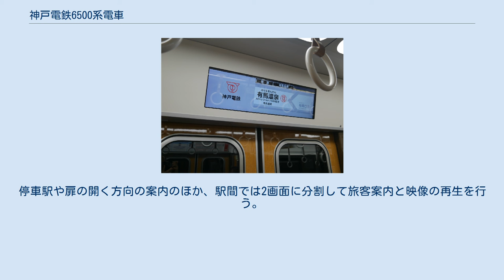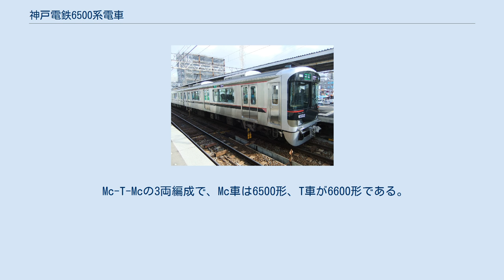神戸電鉄6500系電車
神戸電鉄6500系電車（こうべでんてつ6500けいでんしゃ）は、2016年に登場した神戸電鉄（神鉄）の通勤形電車。
 本記事では、編成単位で表記する必要がある場合は有馬・三田・粟生方の先頭車の車番を代表し、6511編成の様に表記する。
 既存車両の1000系列の代替として、2015年6月9日に導入を発表、2016年5月21日より営業運転を開始した。
製造は川崎重工業で、2010年の6000系以来の導入となる。
 外観は6000系を踏襲し、ステンレス車体で片側3扉とした。
構体と台枠はステンレスであるが、先頭車の前頭部は普通鋼を使用している。
 編成定員は354名、うち座席定員は117名である。
座席に大型袖仕切りを採用し、急ブレーキや衝突時の乗客の保護を高めている。
座席間の仕切板にはスタンションポールが新設され、高齢者の座席からの立ち上がりの負担軽減などが配慮されている。
つり革は従来の高・低の2段に加え、更に低い段を追加した3段階で設置された。
 主幹制御器は従来のツーハンドル式を採用、ワンマン運転を考慮した機器配置となっている。
 台車は従来車と同様、軸梁式でダイレクトマウント構造の空気ばね方式とし、駆動方式はWN継手によるカルダン駆動方式を採用した。
 制御装置は、SiC適用のMOSFET素子による2レベルVVVFインバータ制御装置（三菱電機製MAP-144-15VD283）の採用で省エネルギーを図り、1C4M方式のユニットを両先頭車に搭載する。
主電動機は定格出力140kWの全密閉かご形三相誘導電動機を採用、高効率化による電力損失の低減や低騒音化、保守性の向上が図られた。
 車内案内表示器は扉上に1両あたり3箇所を千鳥配置、親会社である阪急新1000系などで採用されている32インチハーフサイズの大型ディスプレイの採用により視認性の向上を図っている。
停車駅や扉の開く方向の案内のほか、駅間では2画面に分割して旅客案内と映像の再生を行う。
インバウンド対応として日本語・英語・中国語・韓国語の4ヶ国語で表記される。
 車内灯は色温度5000ケルビンのLED灯を採用、前照灯もLED灯を採用して視認性向上と長寿命化を図った。
また、標識灯や計器灯など他の照明設備についてもLED灯としている。
 これらの環境面が配慮された機器類の採用によって、消費電力は抵抗制御の1000系と比べ約60%低減された。
 Mc-T-Mcの3両編成で、Mc車は6500形、T車が6600形である。
6500形にVVVFインバータ・電動空気圧縮機 (CP)が、6600形には静止形インバータ (SIV)が搭載されている。
パンタグラフは電動車の連結部寄りに付けられている。
 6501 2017年2月10日 鈴蘭台駅 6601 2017年2月10日 鈴蘭台駅 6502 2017年2月10日 鈴蘭台駅 2020年4月1日現在の編成。